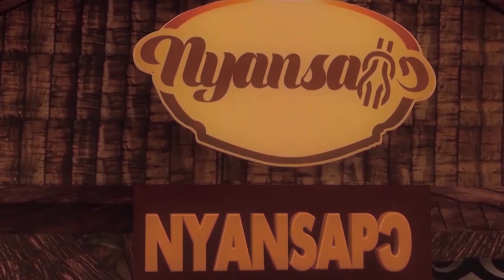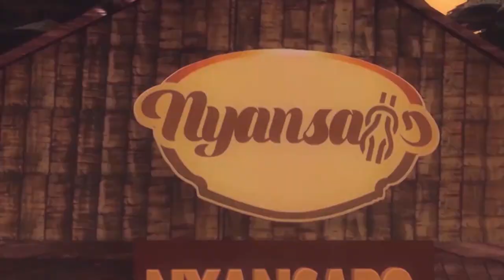BOMFAHENE NANA KWAKU TWUMASI AND ANKOBEAHENE GIVE LAST RESPECT TO NANA AFIA KONADU, BOMFA HEMAA